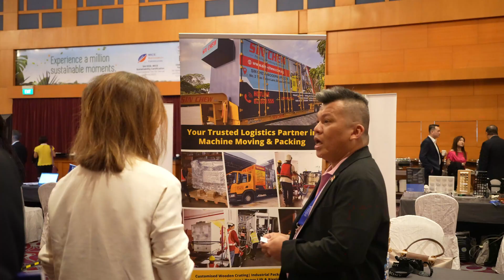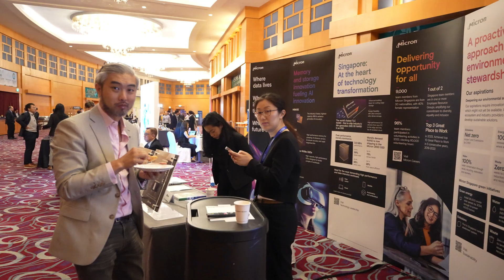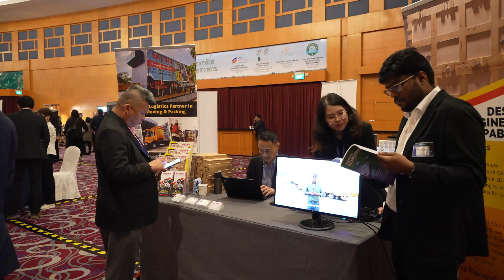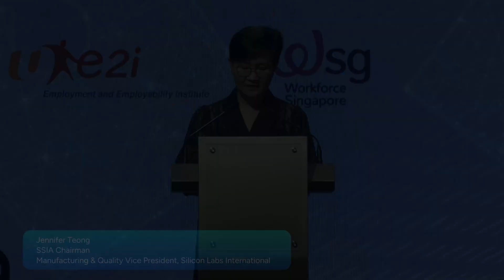SSIA Summit and Semiconductor Dinner 2024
Singapore Semiconductor Industry Association (SSIA) is the voice of Singapore’s semiconductor industry and is committed to support this important sector in Singapore in order to facilitate substantial growth of the whole semiconductor economy of the country. SSIA brings together industry players, academia, and government agencies. Major activities focus on industry and talent outreach and continuing education, as well as to collectively address industry needs. SSIA is a platform for members to reach out to new business opportunities, industry alliances, and partners. It provides networking and relationship opportunities beyond the boundaries of Singapore. SSIA members today include companies and organizations throughout all parts of the complex and comprehensive value chain – IC design companies, manufacturers, fabless companies, equipment suppliers, photovoltaic and LED companies, EDA and material suppliers, training and service providers, IP companies, research institutes and academia, as well as individual members.

Our Vision
To create and sustain a highly competitive, leading-edge and vibrant semiconductor industry in Singapore and the region.

Our Mission
To steer, advocate and facilitate the full value chain of the semiconductor industry in Singapore acting as a common industry voice.